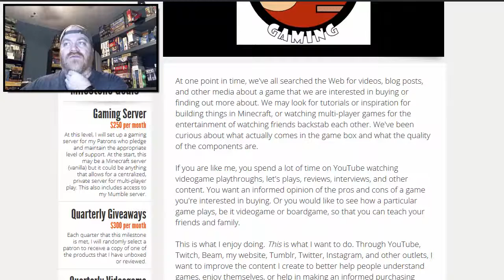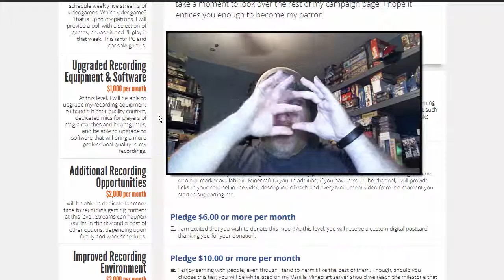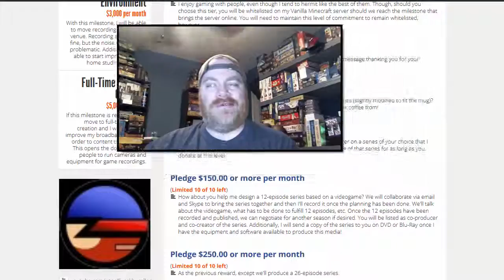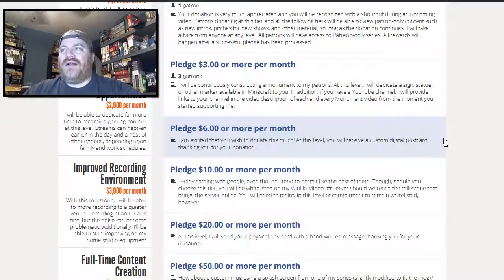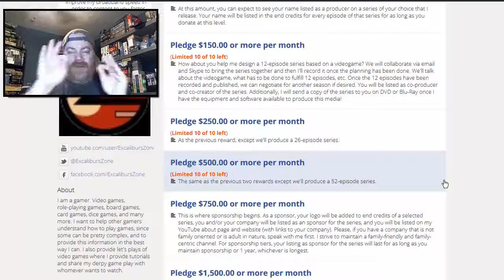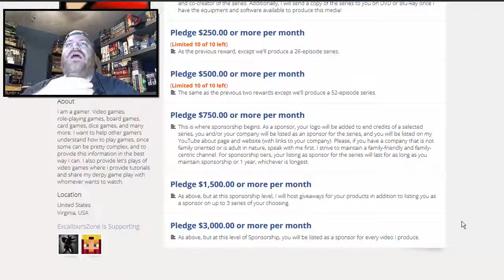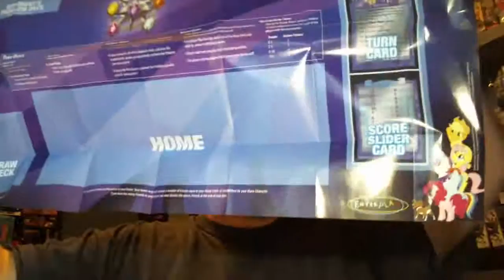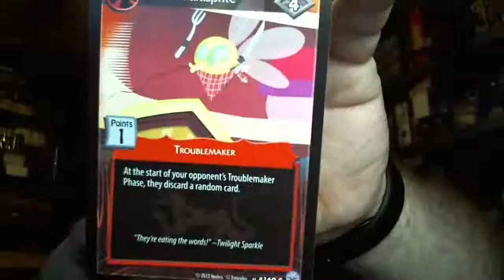Channel Update: August 1, 2015 with Bonus Unboxing!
The important stuff...